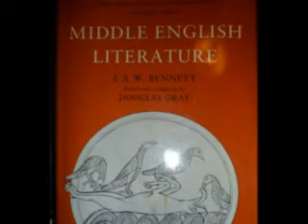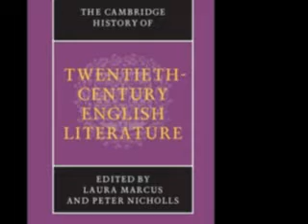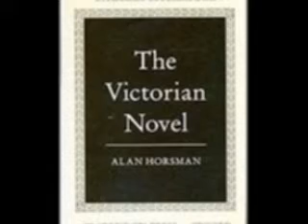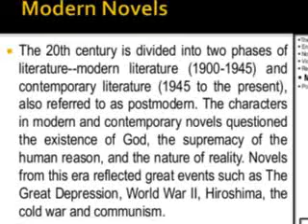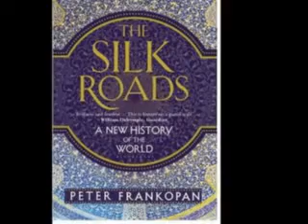history of novels in english literature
The phrase Romantic novel has several possible meanings. Here it refers to novels written during the Romantic era in literary history, which runs from the late 18th century until the beginning of the Victorian era in 1837. But to complicate matters there are novels written in the romance tradition by novelists like Walter Scott, Nathaniel Hawthorne, George Meredith